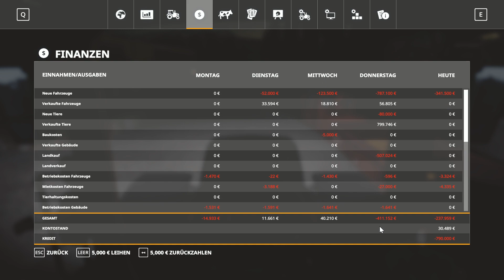LS19 - Südhemmern 118 - Die 2. Düngerstufe muss rauf - Let's Play [HD]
★★★ Aktueller Upload-Plan ★★★

Mo-So  09.00 Uhr  LS19 - BIO-Bauer ohne Courseplay auf Schwatzingen